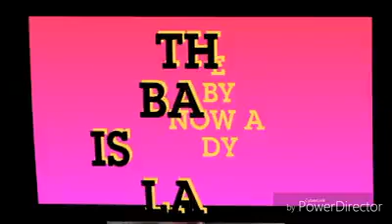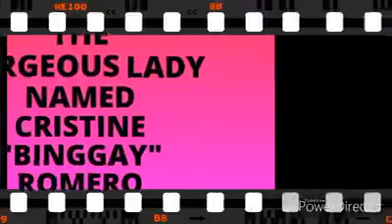Cristine Romero 18th Bday Celebration